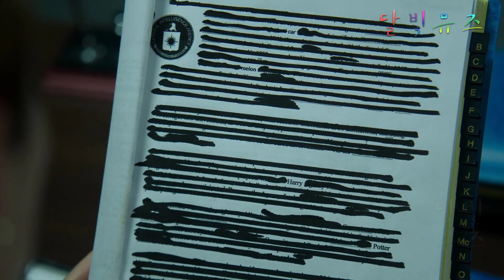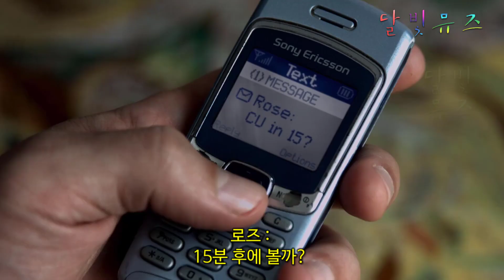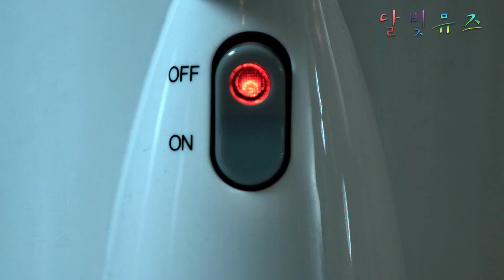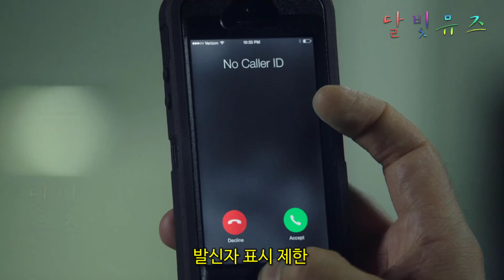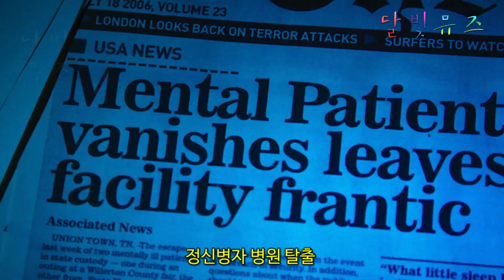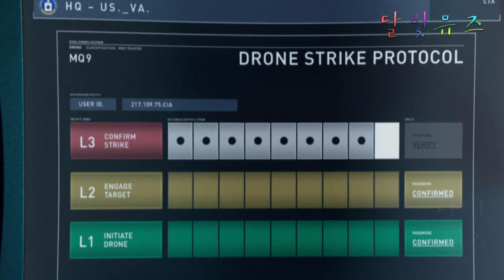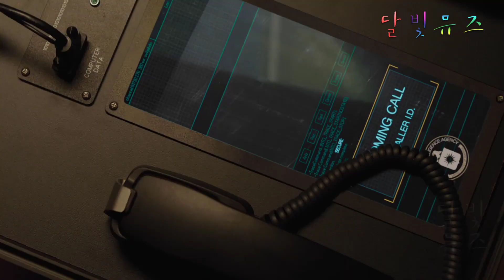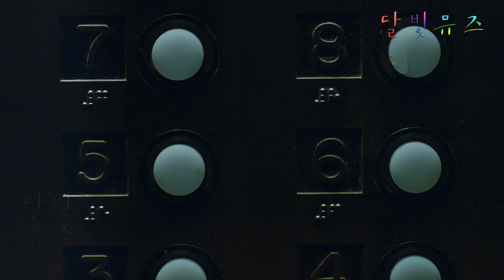CIA 실험을 통해 탄생한 매우 특수한 요원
이번 소개해드릴 영화는
▣ 영화제목 : 아메리칸 울트라